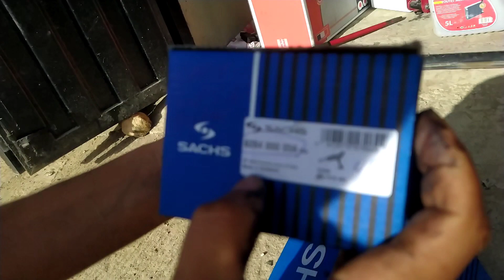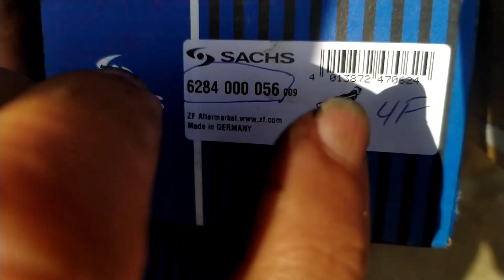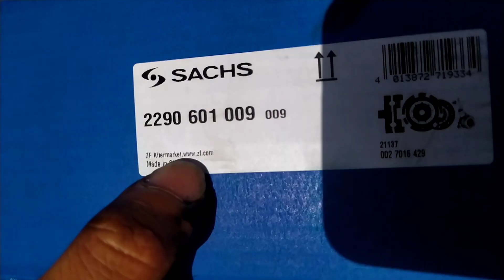Les symptômes de défaillance de volant moteur golf 5 أعراض فشل فولا مطور VOLANT MOTEUR BI-MASSE.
QU'EST CE QU'UN VOLANT MOTEUR BI-MASSE ?
Par définition le volant moteur bi-masse s'oppose au volant moteur « rigide ». Mais quid exactement de son utilité et de leur différence ?

Quel que soit le type de volant moteur, il assure plusieurs fonctions, formant un tout avec différents organes mécaniques fondamentaux de la voiture :

Volant moteur bi-masse
Une stabilisation de la rotation du moteur et une absorption des secousses et des vibrations.

L’entraînement du démarreur grâce à sa périphérie crénelée faisant office d'engrenage.

La transmission de son effet de rotation à la boite de vitesses et à l'embrayage.

C'est ce dernier lien qui implique par ailleurs qu'un volant moteur défectueux abîmera prématurément l'embrayage et inversement. Pour cette même raison, un mécanicien refusera le plus souvent de remplacer un volant moteur sans procéder simultanément à celui de l'embrayage.

DIFFÉRENCE ENTRE VOLANT MOTEUR BI-MASSE ET RIGIDE
Un volant moteur classique se présente sous la forme d'un disque pesant de 5 à 10 kg entouré de crans. Ce sont ces crans qui permettent l’entraînement du démarreur. Le volant moteur bi-masse quant à lui compte deux disques réunis entre eux au moyen de ressorts et de roulements à billes. L'un des disques, une masse, est relié à la transmission et le second au capteur PMH, communément appelé "capteur de vilebrequin". La présence de ces deux masses permet de mieux supporter poids et puissants couples des moteurs diesel de dernière génération.

Avec leurs débuts hasardeux, les volants moteur bi-masse ont acquis une mauvaise réputation liée à une durée de vie réduite. En cause : la casse des ressorts reliant les disques du volant bi-masse qui impliquait des remplacements prématurés.

Depuis plusieurs années, les derniers nés des volant bi-masse font montre de meilleures fiabilité et longévité, même s'ils ne pourront jamais atteindre le potentiel des volants moteurs traditionnels pouvant accompagner le véhicule tout au long de sa durée de vie.

MON VOLANT MOTEUR BI-MASSE EST-IL HS ?
Déterminer si oui ou non un volant moteur bi-masse est hors d'usage ou montre des signes de faiblesse n'est pas chose facile.

C'est de sa dépendance permanente avec l'embrayage que vont naître les symptômes les plus révélateurs :

Vibrations fortes au niveau du moteur se ressentant au contact avec la pédale d’embrayage.

Secousses lors du passage de vitesses qui peut s'avérer difficile.

Bruits inhabituels sous forme de claquements lorsque vous embrayez

À moins d'être professionnel de l'automobile, ce sont les seuls signes qui pourront vous permettre de jauger l'état du volant moteur bi-masse de votre véhicule. Le capteur PMH qui enregistre les pannes de votre véhicule pourra quant à lui, s'il ne décrira spécifiquement la panne, orienter le garagiste sur une défaillance du volant moteur.